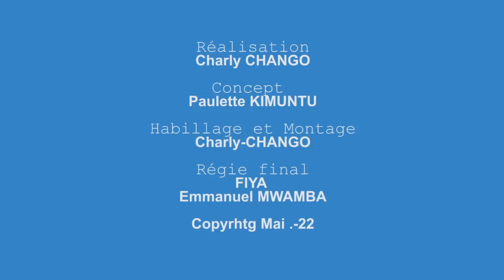ASOLOLI N'A NDEKO Hervé DIAKESE. Reconciliation y'a bana KATANGA BÂ LOBI NINI